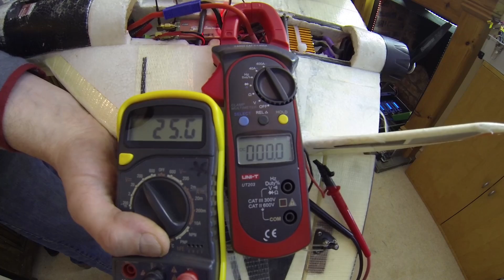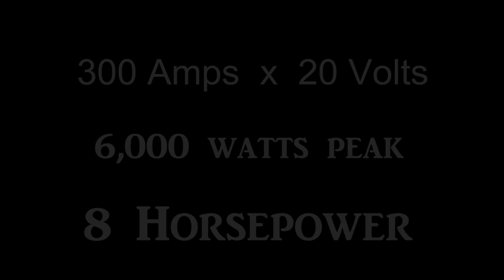FASTEST FPV IN THE WORLD 250mph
This Funjet holds the current world record for the fastest FPV plane at: 224.9 miles an hour, on a calm day. .But today, there was a storm, so I thought it would be interesting to fly in it and see how fast we could actually get the ground-speed up to. It was FUN!

401 kmh or 249.1 mph 1 kilometre every 9 seconds which is 111 metres per second...

At 50,000-60,000rpm, the tip of the propeller is travelling at around Mach 1.2- 1.6 which is 994- 1,217mph, , or around 500 metres a second..

It is electric and at 20 volts / 300 amps, it is burning around 6,000watts...which produces a calculated 8 horsepower.

The plane is a foam Multiplex Funjet ultra. The motor is a Leopard LBP3674 (V1) 36x74mm in-runner 2650kv. The battery was a Turnigy Graphene 3000mah 6 cell. The ESC was a $29 Hobbyking 200amp max! (with some modification). The prop used was a Graupner speed 7x7.

Sorry for the 'click-bait' title. but it made you watch :-)